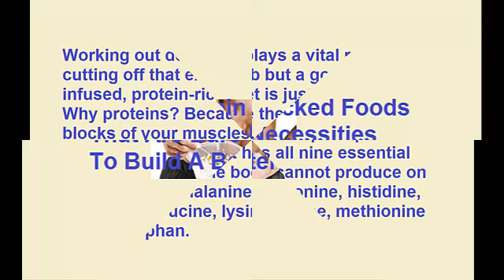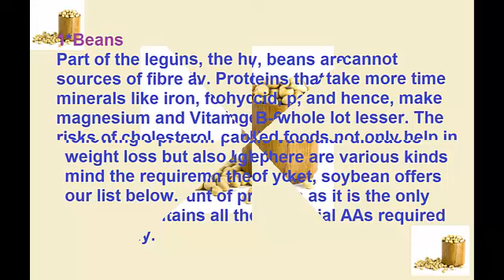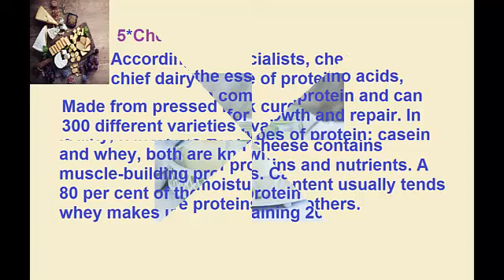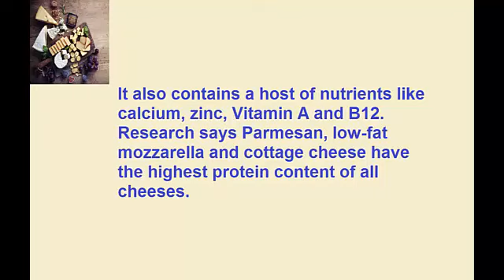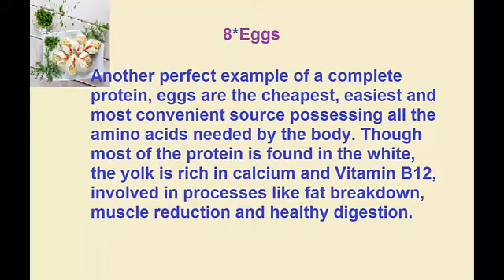high protein Packed Foods That Are Bare Necessities To Build A Better Physique